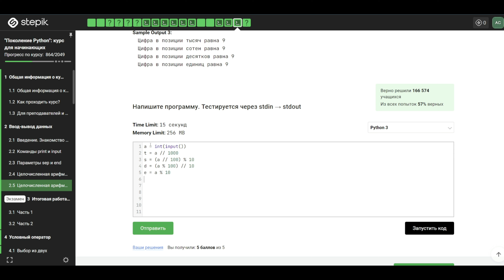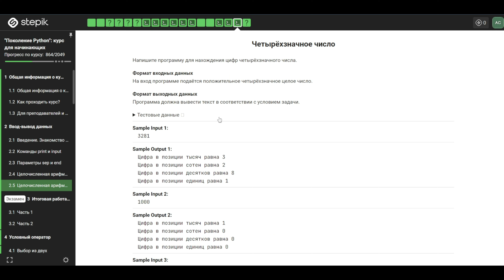2.5 Четырёхзначное число. Целочисленная арифметика. "Поколение Python": курс для начинающих.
Напишите программу для нахождения цифр четырёхзначного числа.

Формат входных данных:
На вход программе подаётся положительное четырёхзначное целое число.

Формат выходных данных:
Программа должна вывести текст в соответствии с условием задачи.